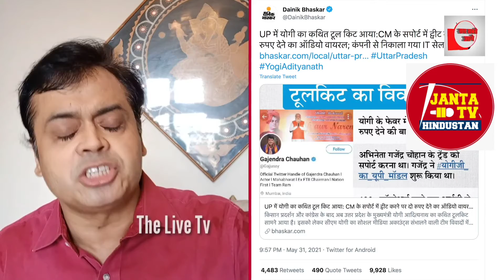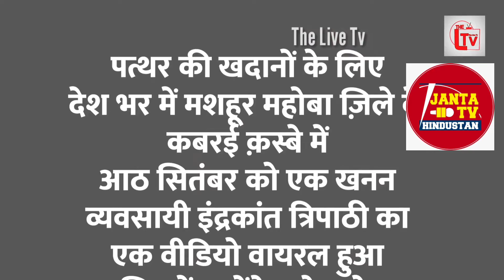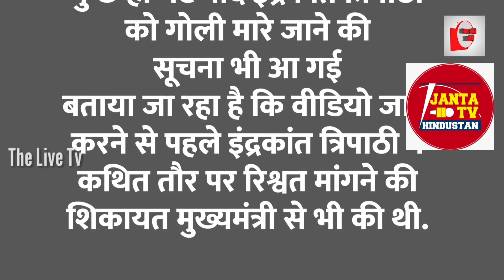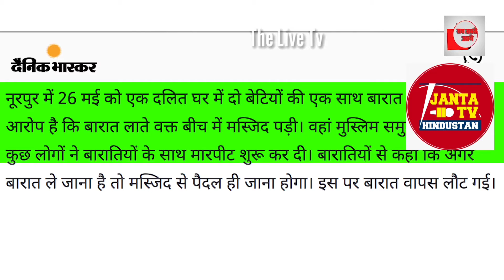मोदी और योगी में ठनी